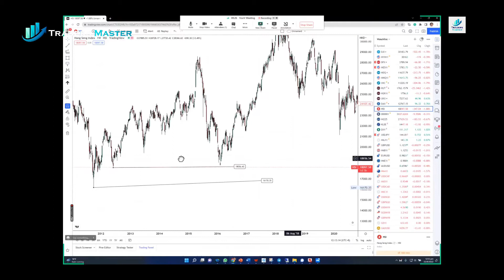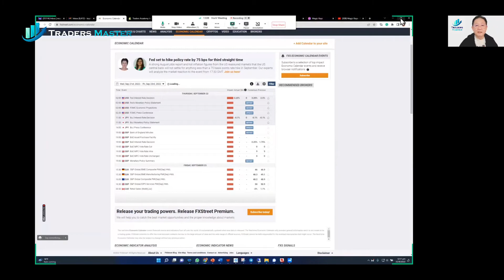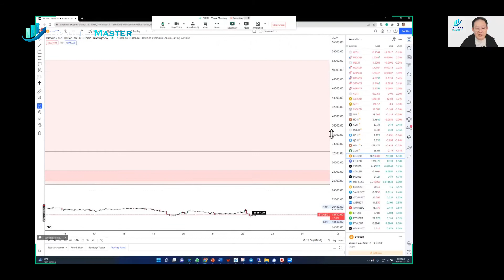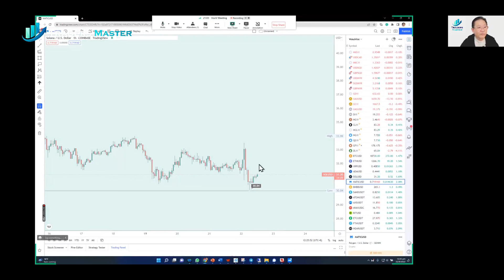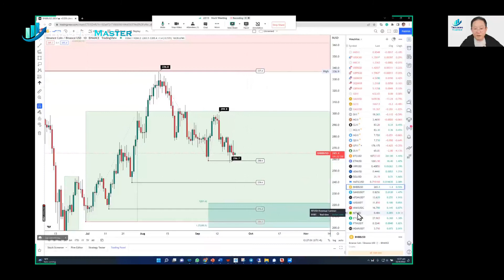TMA - Daily Financial Market Update Mandarin 每日金融市场更新 (22 Sept 2022, 12:06 SGT)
U.S. stocks rose, then slumped overnight as markets reacted wildly to a bleak economic picture after the Federal Reserve adhered to a tough stance to fight inflation by jacking up interest rates.

The three main stock indices jolted up and down, and the Dollar surged to a fresh two-decade high after the Fed raised rates by 75 basis points as expected.

The Fed also said in a statement that it expects its policy rate to hit 4.4% by year's end and rise to 4.6% by the end of 2023.

The Fed's aggressive drive to lower inflation to its 2% target will take years and comes at a cost of slower growth and higher unemployment, according to projections from policymakers that cast doubt on market hopes for a "soft landing."

The projections show Americans are in for some pain as the U.S. central bank works to end inflation and prevent what Fed Chair Jerome Powell has said would otherwise be even worse outcomes.

The Dow Jones Industrial Average closed 1.7% lower, the S&P 500 lost 1.71% and the Nasdaq Composite dropped 1.79%.

The Dollar Index rose 1.026%, with EUR/USD down 1.27% to 0.9843. USD/JPY rose 0.19% at 143.98.

Oil prices fell after the Fed hiked rates to quell inflation as it may also reduce economic activity. Brent crude futures settled 79 cents lower at $89.83 a barrel, its lowest close in two weeks, while U.S. West Texas Intermediate (WTI) crude fell $1.00 to $82.94, its lowest close since September 7.

U.S. gold futures settled 0.3% higher t $1,675.70/oz.

Bitcoin’s price rose as high as $19,900 before reversing course to hit a low of $18,157 before closing the day at $18,466.

Ether fell 3%, falling below $1,300 to $1218.80 and finally closed at $1247.50.

在美联储坚持通过提高利率来对抗通胀的强硬立场后，市场对黯淡的经济形势做出了强烈反应，美国股市隔夜上涨，然后大跌。

三大股指涨跌互现，美联储如期加息75个基点后，美元飙升至20年新高。

美联储还在一份声明中表示，预计其政策利率将在年底前达到 4.4%，并在 2023 年底前升至 4.6%。

根据政策制定者的预测，美联储将通胀率降至 2% 的目标将需要数年时间，并以增长放缓和失业率上升为代价，这让市场对“软着陆”的希望产生了怀疑。

这些预测显示，随着美联储努力结束通胀并防止美联储主席杰罗姆鲍威尔所说的否则会出现更糟糕的结果，美国人正在承受一些痛苦。

道琼斯工业平均指数收盘下跌 1.7%，标准普尔 500 指数下跌 1.71%，纳斯达克综合指数下跌 1.79%。

美元指数上涨 1.026%，欧元/美元下跌 1.27% 至 0.9843。美元/日元上涨 0.19% 至 143.98。

美联储加息以平息通胀后，油价下跌，因为这也可能减少经济活动。布伦特原油期货收低 79 美分，至每桶 89.83 美元，为两周以来的最低收盘价，而美国西德克萨斯中质原油 (WTI) 原油下跌 1.00 美元至 82.94 美元，为 9 月 7 日以来的最低收盘价。

美国黄金期货收高 0.3% 至 1,675.70 美元/盎司。

比特币价格一度上涨至 19,900 美元，随后逆转跌至 18,157 美元的低点，随后收于 18,466 美元。

以太币下跌 3%，跌破 1300 美元至 1218.80 美元，最终收于 1247.50 美元。